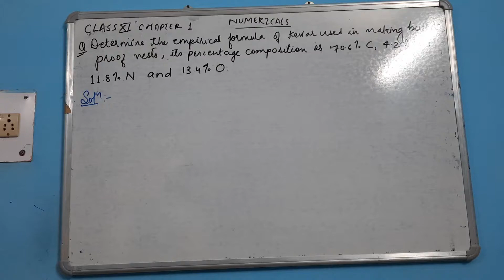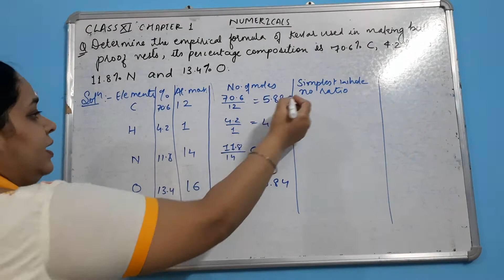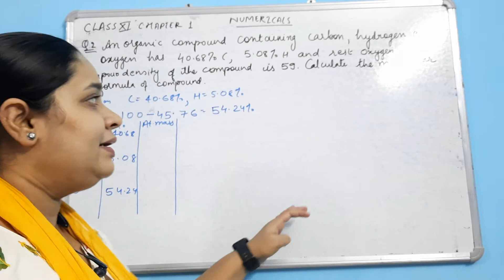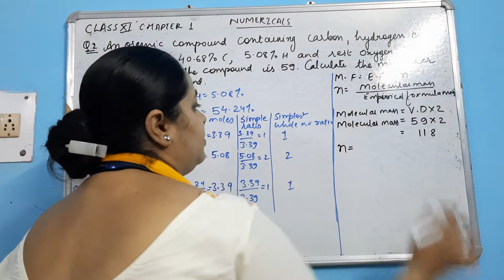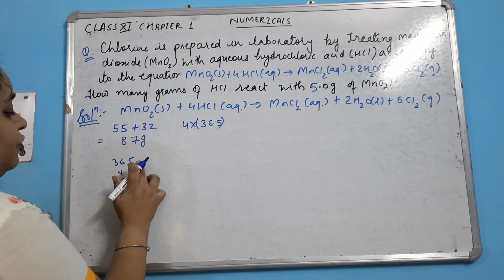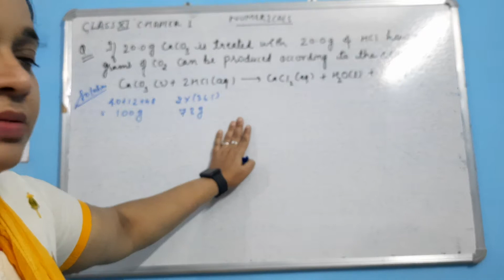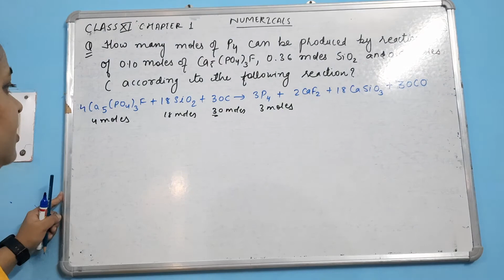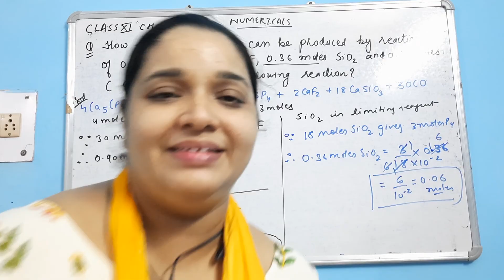CLASS XI | CHEMISTRY | CHAPTER 1 | NUMERICALS- STOICHIOMETRY & LIMITING REAGENTS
This video will explain various important basic numerical problems of Chemistry.